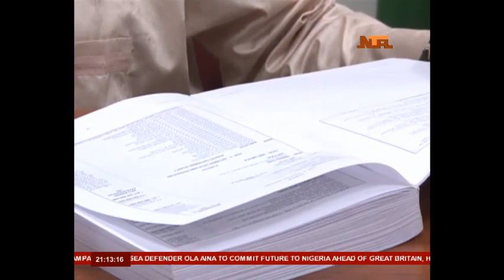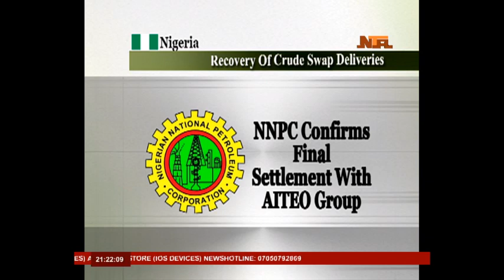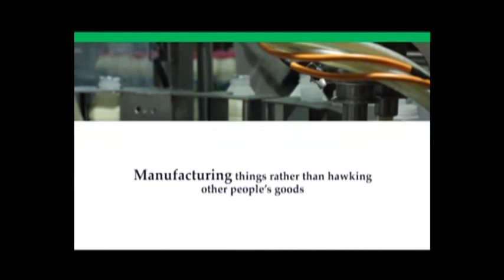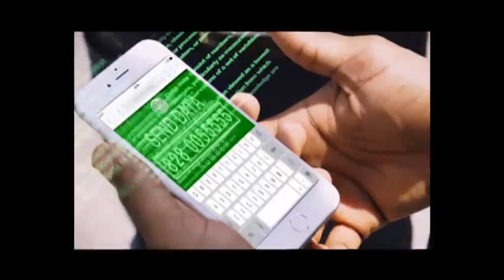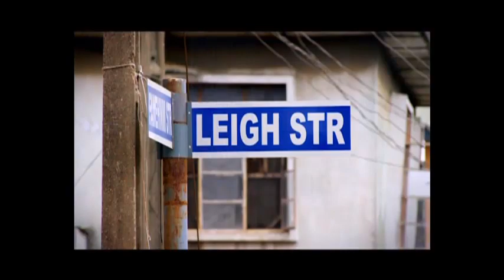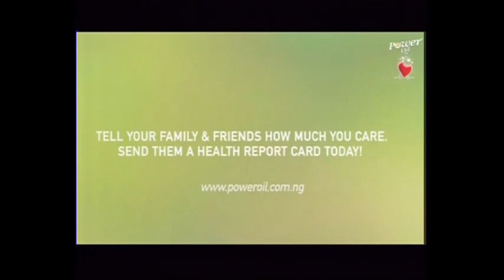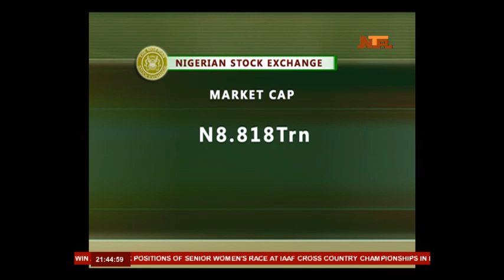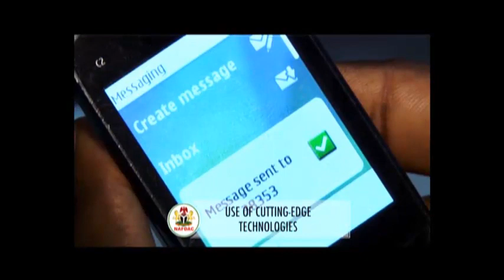NTA Network News 27-3-2017